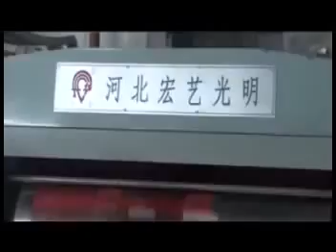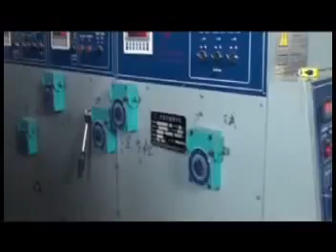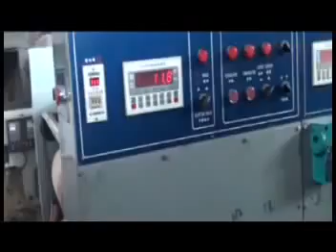Printer Slotter Shain Seeder by Mohan Industrial Machine Tools, Chennai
Established in year 2001, we, Mohan Industrial Machine Tools, are one of the leading manufacturer and exporter of industrial machinery and includes packaging machinery, printing machinery, Corrugation Machine, Corrugated Machinery Paper Corrugation Machine Paper Converting Machine Die Punching Machine Heavy Duty Die Punching Machine, packaging machinery and converting machineries, heavy duty die punching machine and flat bed punching machine, with a good experience and goodwill for more than a decade. We have been successful in catering a distinct niche for ourselves in the domestic market. Assured commitment to deliver quality products that adhere to the customer specifications has earned us an invaluable reputation in the domestic market.